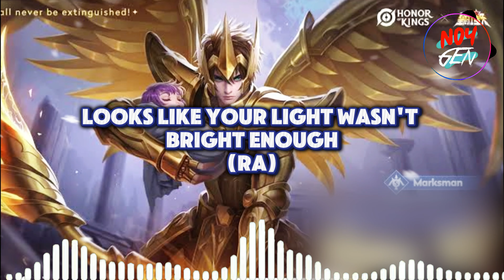Hou Yi voice lines and quotes - dialogues Honor of Kings - Noygen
Hello guys, Hou Yi voice lines / quotes / dialogues with English Subtitles are here.

Noygen Universe Mobile Legends.

Firefly (NCS)